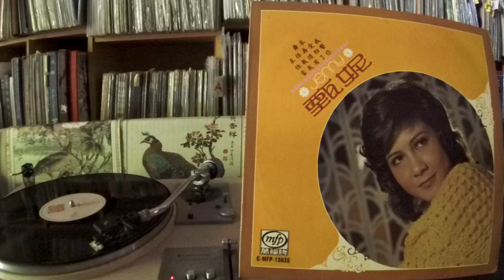甄妮 Jenny Tseng -- a1 求你再愛我